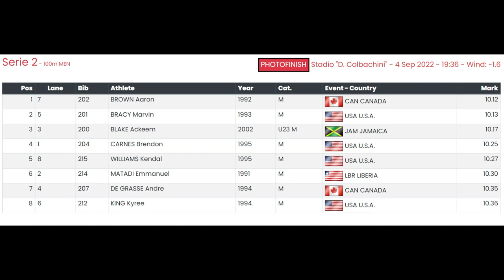Natasha Morrison Wins & Ackeem Blake Places 3rd In 100m Races In Padova Italy